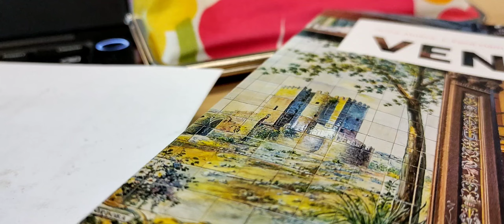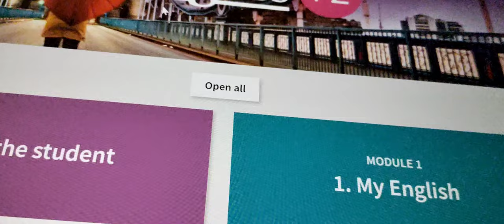MY DAY 21.2.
Pitkästä aikaa videoo🤩

Tähti oli tosiaan ihan kiva, itellä on oma tekeminen nykysin pahasti hukassa 😅